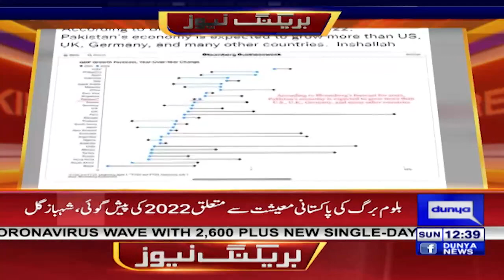Bloomberg’s Forecast For 2022, Pakistan’s Economy